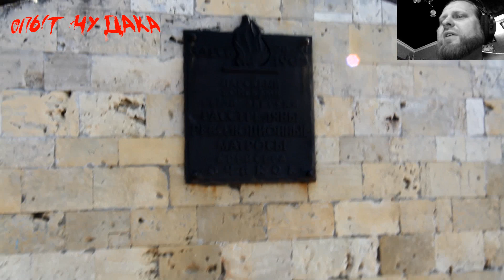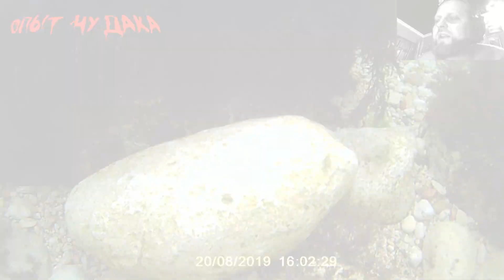В Крым на машине ч4 В Крым на машине из Череповца.Севастополь,Южная бухта,Севастопольская бухта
В Крым на машине 2019. ч4 Севастополь, Южная бухта, Севастопольская бухта, Северная сторона.
 Месячное путешествие в Крым на машине. В Крым на машине из Череповца.